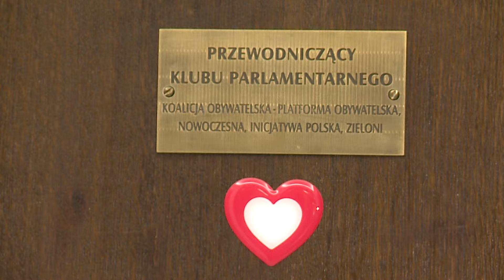Big Changes in Poland: Christmas Eve Off Starting In 2025, But More Work Before Christmas?